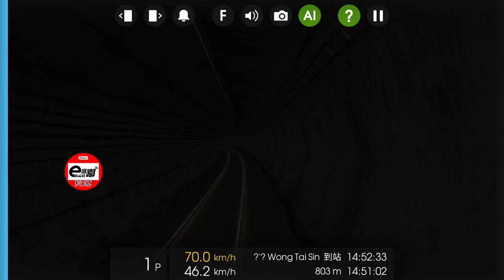hmmsim 2 港鐵觀塘線A216 A171 M-Train 走行音測試